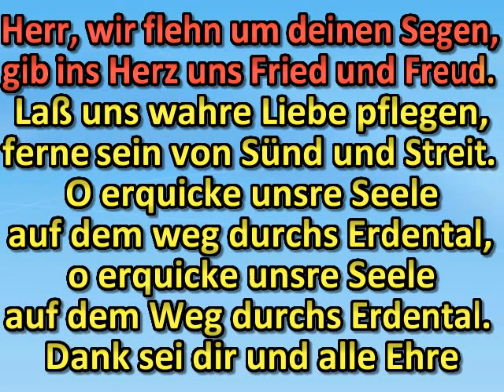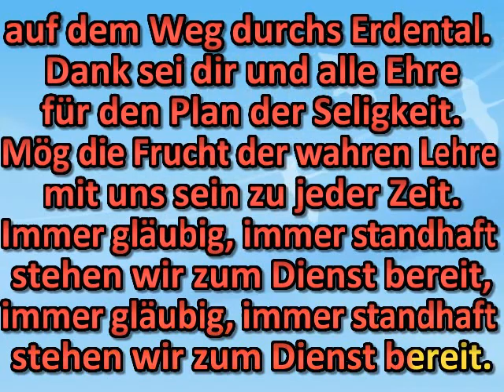Herr, wir flehn um deinen Segen